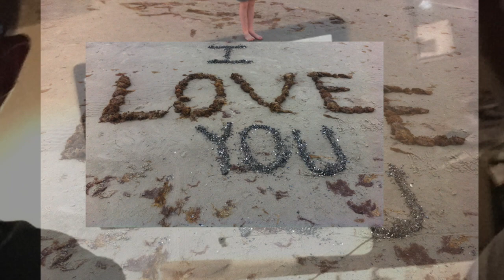Selection - Christmas Time (Happy New Year)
Denne video handler om Selection - Christmas Time (Happy New Year)